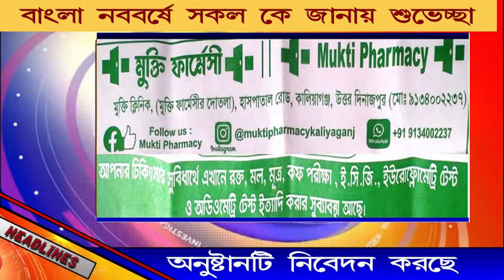রাজ্যে মানবিকতা তে ও অসহায় মানুষের পাশে থেকে নয়া নজির গড়লেন রায়গঞ্জের বিধায়ক কৃষ্ণ কল্যাণী